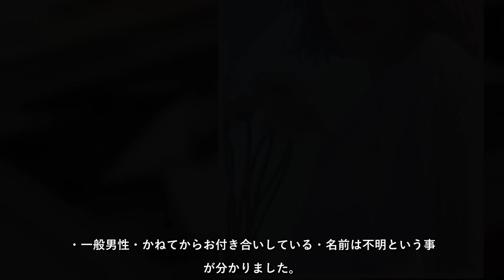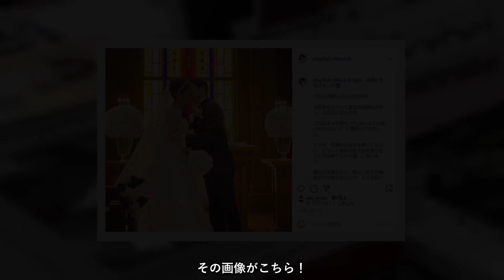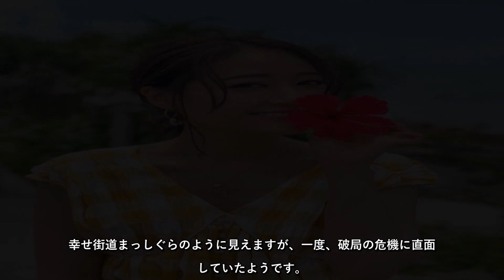chayの旦那は誰?職業や馴れ初めを調査してみた!